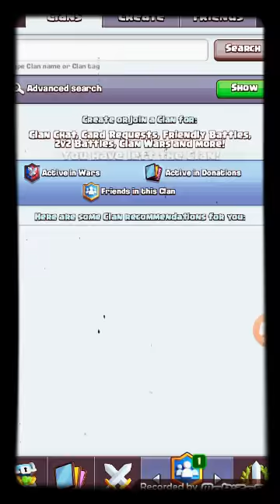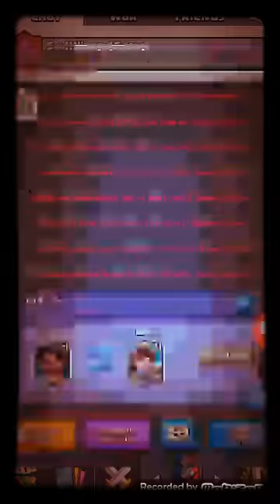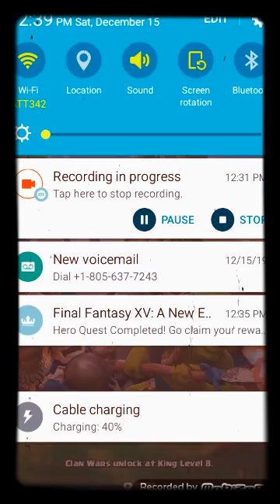Clash royale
Sprained my collar bone lol😢